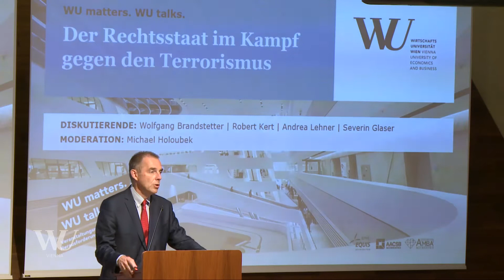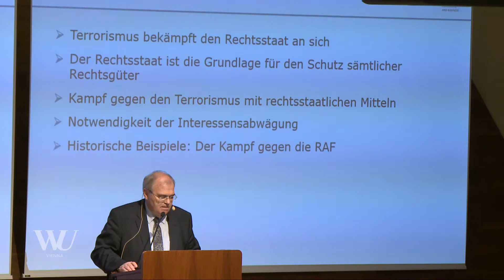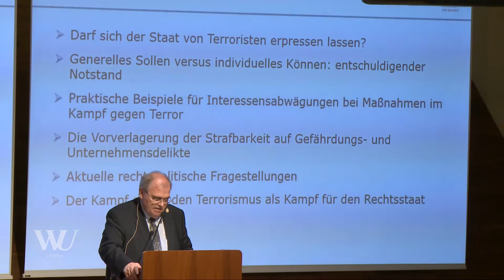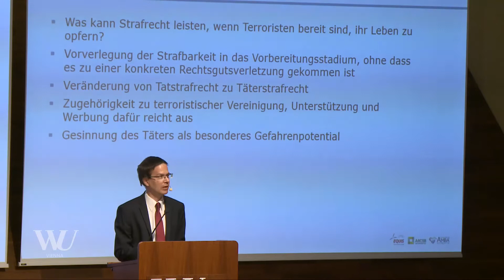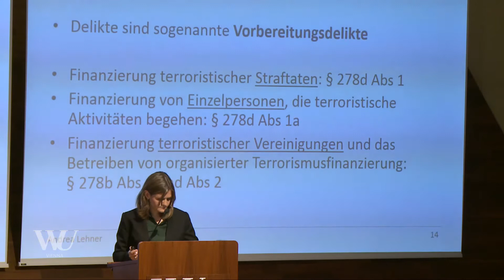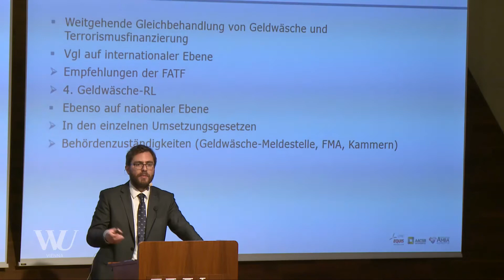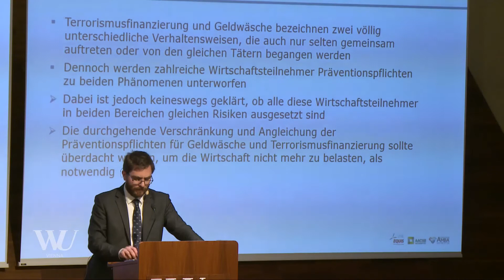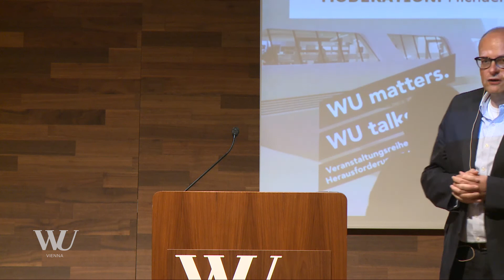WU matters. WU talks. - Der Rechtsstaat im Kampf gegen den Terrorismus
ublic Lecture des Departments für Öffentliches Recht und Steuerrecht

Terrorismus wird heute als weltweite Bedrohung wahrgenommen, die Staaten vor besondere Herausforderungen stellt. Terroristische Anschläge und die Radikalisierung (junger) „Dschihad-Anhänger/innen“, lassen den Ruf nach schärferen Strafbestimmungen und effektiven prozessualen Eingriffsmaßnahmen laut werden. Wie gehen der Staat und die internationale Gemeinschaft mit derartigen Bedrohungsszenarien um? Effektive Terrorismusbekämpfung erfordert die Vorverlagerung strafrechtlicher Maßnahmen in das Vorbereitungsstadium. Die Folgen sind die Schaffung unbestimmter Straftatbestände und die Einführung eingriffsintensiver staatlicher Maßnahmen. Sowohl auf nationaler als auch auf europäischer Ebene wird nach Lösungen gesucht, um eine wirksame Bekämpfung terroristischer Bedrohungen zu ermöglichen, ohne eine Aufweichung rechtsstaatlicher Grundsätze zu bewirken. Ob dies gelingt, soll an diesem Abend beleuchtet werden.

Univ.-Prof. Dr. Wolfgang Brandstetter, Bundesminister a.D., Institut für Österreichisches und Europäisches Wirtschaftsstrafrecht, WU

Assoz. Prof. Dr. Severin Glaser, Institut für Österreichisches und Europäisches Wirtschaftsstrafrecht, WU

Univ.Prof. Dr. Robert Kert, Leiter des Instituts für Österreichisches und Europäisches Wirtschaftsstrafrecht, WU

Univ.-Ass. Dr. Andrea Lehner, Institut für Strafrecht und Kriminologie, Universität Wien